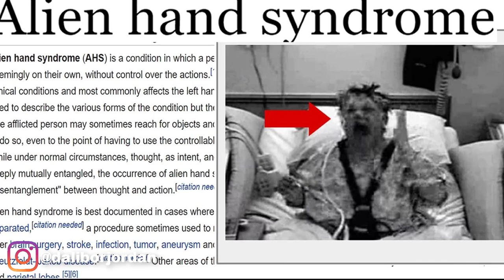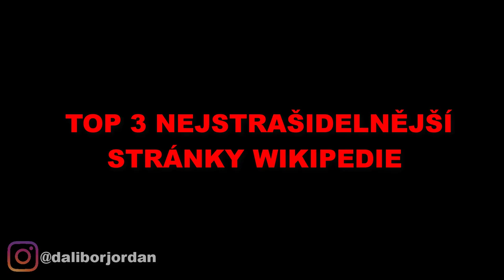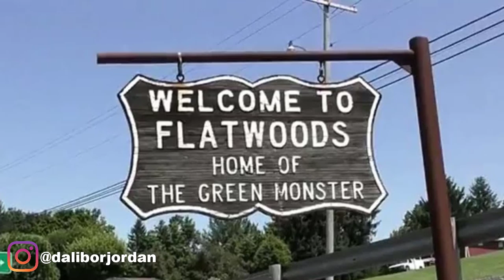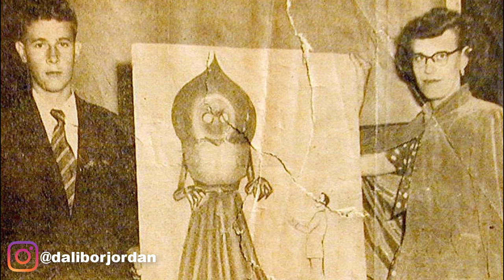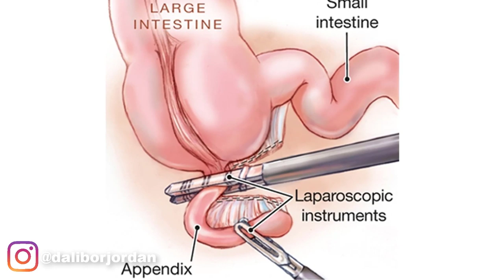TOP 3 NEJSTRAŠIDELNĚJŠÍ STRÁNKY WIKIPEDIE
Track:
Instagramové stránky :
Osobní profil: